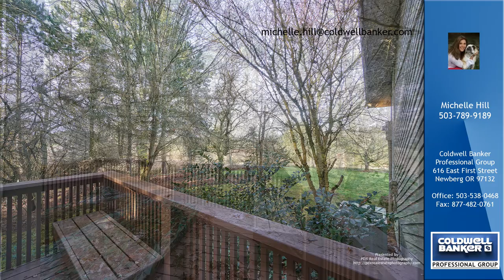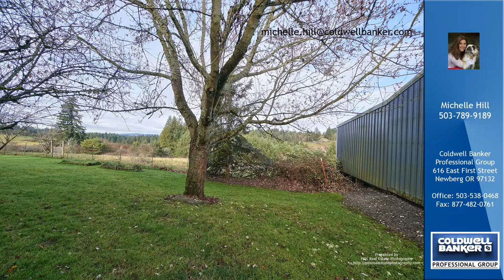Michelle Hill's listing at 12773 S Union Hall Rd, Canby, OR